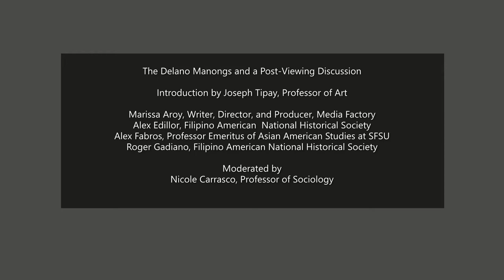The Delano Manongs and a Post-Viewing Discussion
Filmmaker Marissa Aroy, director of the documentary, Delano Manongs: The Forgotten Heroes of the UFW, will join Alex Edillor and Roger Gadiano from the Filipino American National Historical Society and Alex Fabros, retired professor of Asian American Studies at San Francisco State University, to discuss the film and the Filipino/a American experience.

Joseph Tipay, Professor of Art, introduces the panel, and Nicole Carrasco, Professor of Sociology, moderates it.